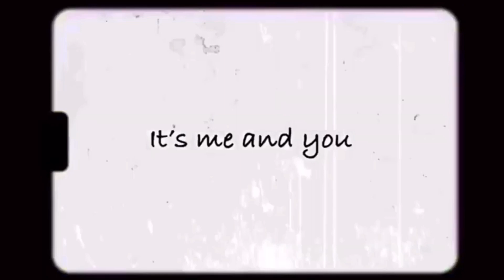Commanders news update| Williams Jackson get trade| and Chase Young is back| Heinicke all Respect🫡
WEEEEEEEEEE LIIIIIIIIIITTTTTTTTTTT FAMILY  WASINGTON COMMANDERS NATION Make sure you hit the like share it out in comments Washington commanders family weeeeeee Liiiiittttt family love you all let’s get to 4k family 🔥🤯🔥🔥😎